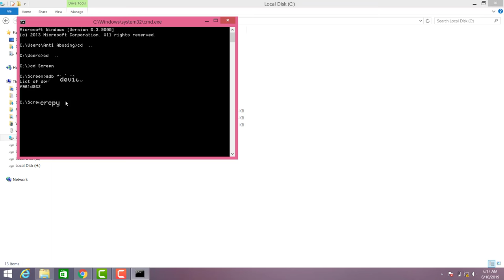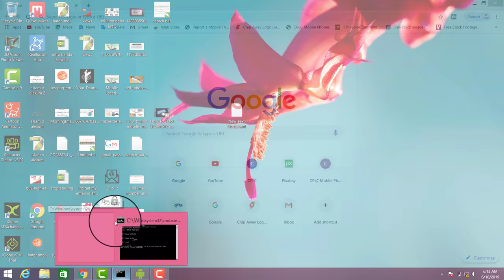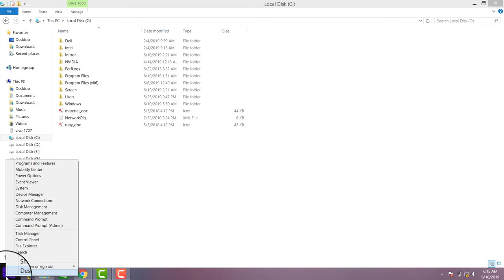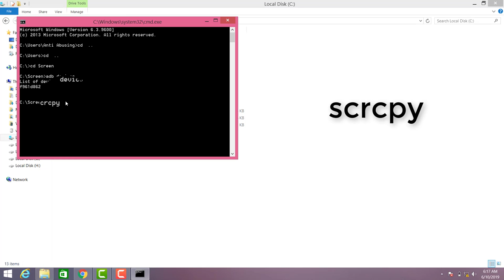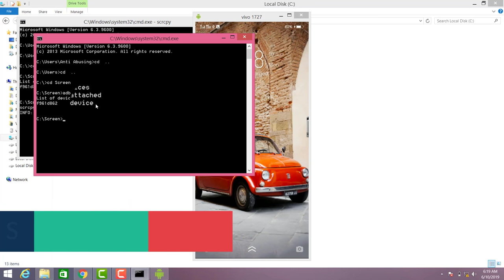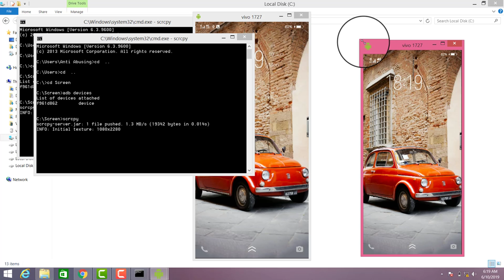how to use android mirror screen on pc (broken Screen to Pc) use cmd (Urdu/Hindi)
how to use android screen on pc how to use broken screen android use cmd  (Urdu/Hindi)
in this video i show you how to use android screen to pc and also use broken android screen to pc in this video show android screen to pc without any android app
android mirror screen
(How to connect Mobile to Laptop. By this method you can Cast your Smartphone screen on Laptop with the help of Wireless Display. and
how to connect mobile with laptop & how to use mobile on laptop)
use android screen to pc free also use android screen to pc without wifi
how to use android screen to pc without internet without android app just use cmd